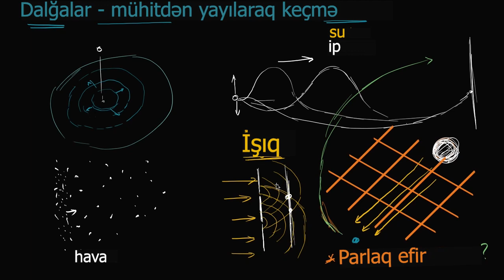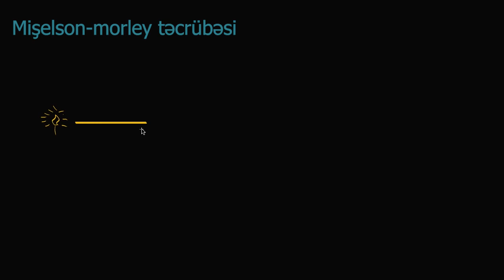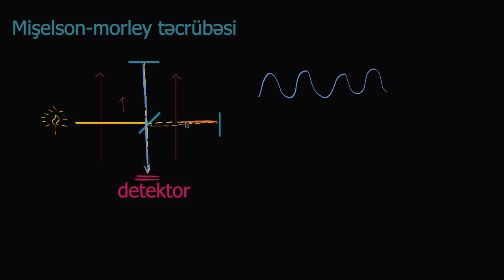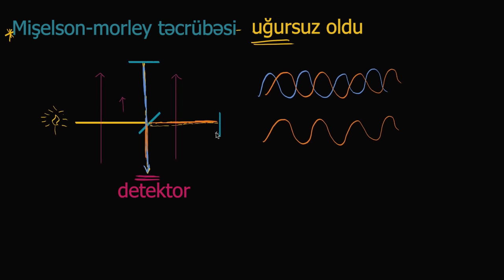Mişelson - Morley təcrübəsinə giriş